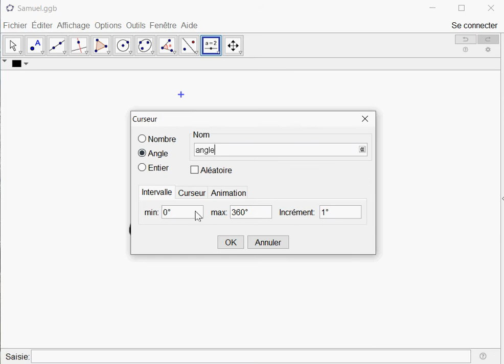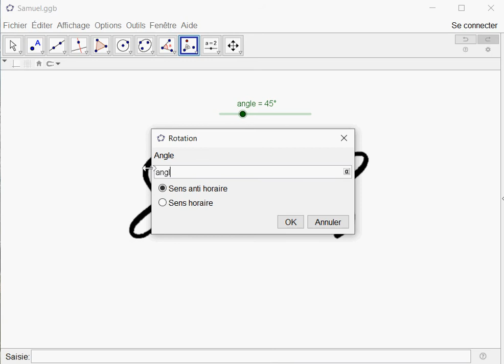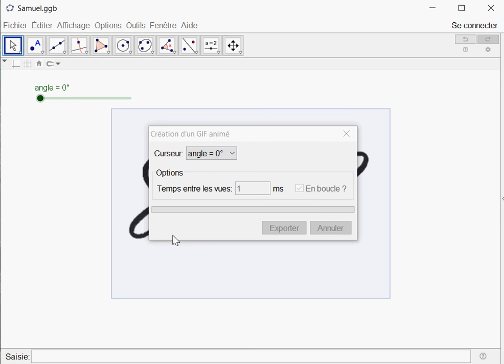Tuto ambigramme Samuel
Comment faire un GIF ambigramme ?